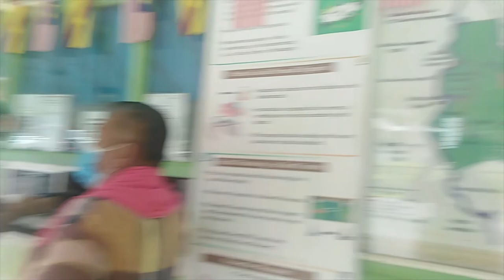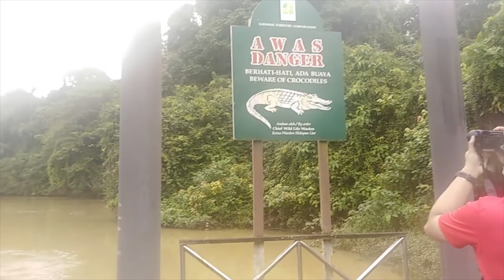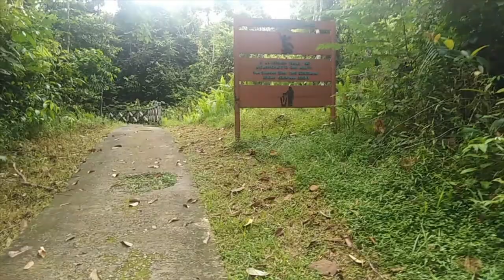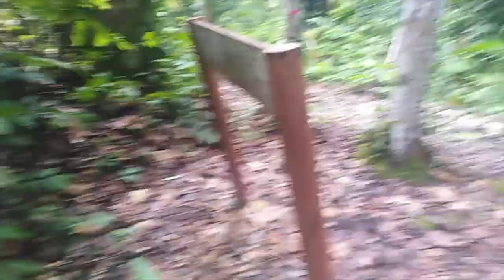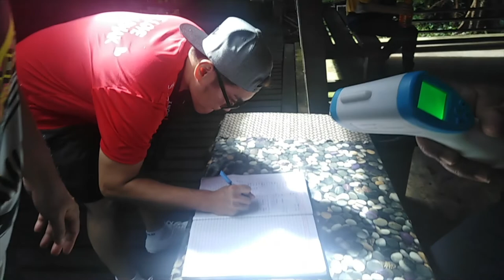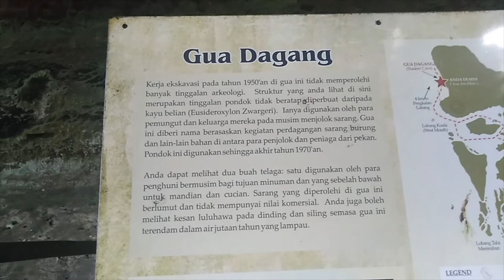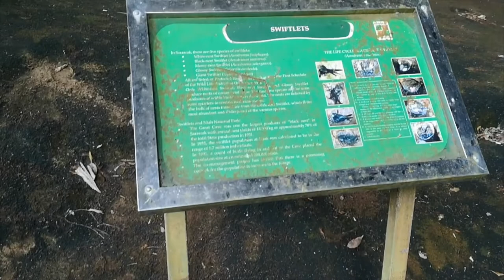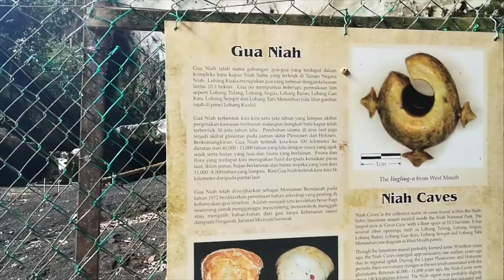Taman Negara Niah